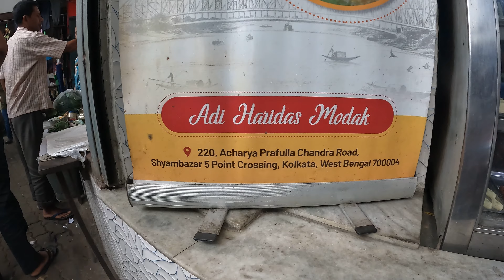India’s 250 Years Kolkata’s Oldest Moring Breakfast Hub | Adi Haridas Modak Indian food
Early Moring Breakfast DAL KACHORI at Kolkata Best & Oldest Adi Haridas Modak Indian Food the tweedie family vlog

In today’s episode we went to North Kolkata to explore some of the best Kolkata food and traditional bengali breakfast at Adi Haridas Modak. We tried kochuri and cholar dal and also tried some of the best Kolkata sweets Carrot Kalakand was amazing, eating in Kulapati gives a different feel.
Breakfast at Haridas Modak, Shyambazar, North Kolkata the tweedie family vlog

KOLKATA'S BEST AND OLDEST DAL KACHORI AT ADI HARIDAS MODAK

😍🤤 | Haridas Modak Shyambazar | Traditional Kolkata breakfast | the tweedie family